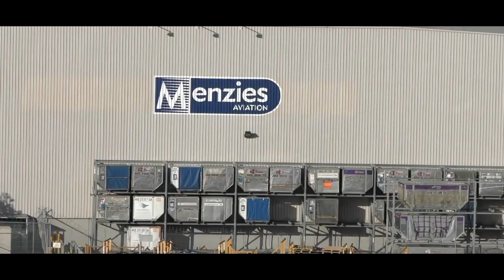Across The Globe V2 - Aviation Music Video - Dj's Aviation & ThatAeroplaneGuy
Today I bring to you the highly anticipated V2 (Volume 2) of 'Across the Globe' a Short Film by Dj's Aviation & ThatAeroplane Guy. The very first installment was published almost a year ago to the day and in this past month we have been working hard with this project. On behalf of ThatAeroplaneGuy and myself we really do hope you enjoy this Volume 2!

Camcorder: Panasonic HC-VXF990
Microphone: Rode VideoMic Pro
Tripod: Velbon DV-7000
Editing Software: Final Cut Pro